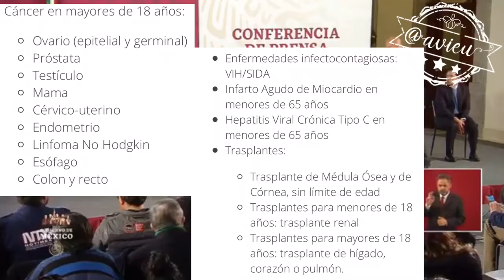Después de hoy, ya se siente como un Sistema de Salud Nórdico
Aseguran q el Fondo de Protección contra Gastos Catastróficos del Seguro Popular pasa al INSABI, q hay presupuesto suficiente y q si llegara a haber desabasto será por culpa de quienes no solicitan a tiempo los medicamentos... y para no variar justificó compras sin licitación 🦆